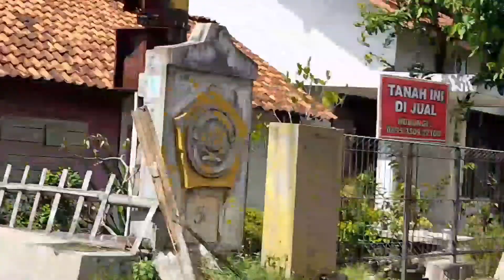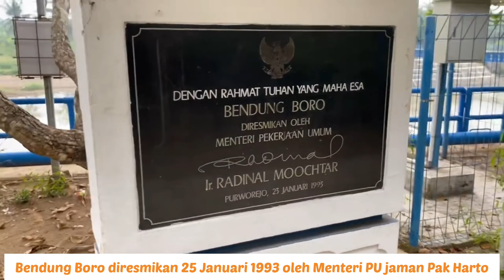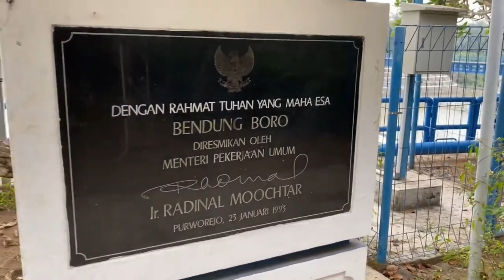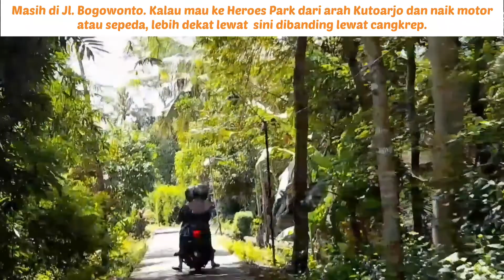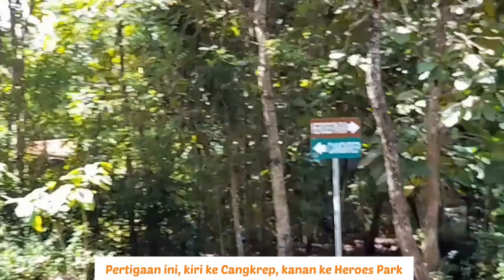Motovlog dari Alun-Alun Purworejo ke Bendung Boro Bogowonto dan Heroes Park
Motovlog kali ini kami sekeluarga mencoba jalan-jalan dari alun-alun Purworejo ke Bendung Boro. Bendungan peninggalan jaman pemerintahan Presiden Soeharto. Bendungan ini berada di sungai Bogowonto, berlokasi di kelurahan Pangenrejo di sisi barat dan Desa Kedungsari di sisi timur. Keduanya masuk Kecamatan Purworejo. Kedua sisi dihubungkan dengan jembatan yang hanya bisa dilewati pejalan kaki, sepeda dan motor. Diawali dari Depan Art Center dan Rumah Dinas Bupati Purworejo di Jalan Setia Budi, lanjut ke Jalan Urip Sumoharjo melalui Gedung DPRD, Telkom dan BPN Purworejo. Lanjut ke Jalan Purworejo Jogja atau Jalan Brigjend Katamso di Kelurahan Pangenrejo masuk ke Jalan Bogowonto. Setelah dari Bendung Boro, Kami lanjut perjalanan ke Heroes Park, Kedungsari.